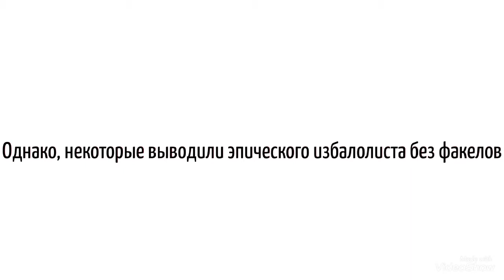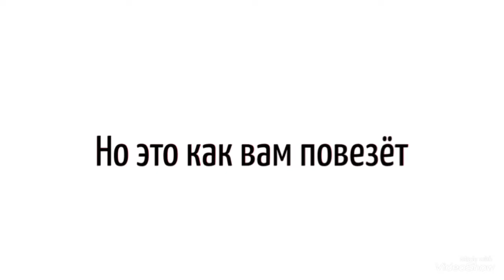Как вывести эпического избалолиста?